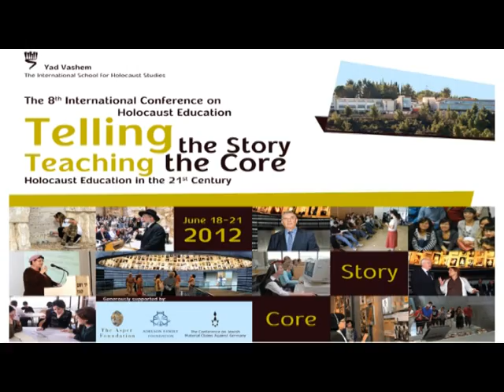Challenges of Teaching the Holocaust at Universities and Secondary Level Educational Institutions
The 8th International Conference on Holocaust Education
Telling the Story:  Teaching the Core -- Holocaust Education in the 21st Century

Session 1 -- Thursday, June 21, 2012
Educators Teaching a Holocaust Curriculum on the College/ University Level and in Public/ Private and Parochial High Schools

Prof. Marcia Littell Sachs, Prof. of Holocaust and Genocide Studies, Stockton College, NJ, USA

Prof. Dr. Christian Kuchler, Institute for Didactics of History and Politics, University of Aachen, Aachen, Germany

Ian Jones, Principal, Milton District High School, OT, Canada

James LaMacchia, St. Mark's School, Southborough, MA, USA

Paula Cowan, Senior Lecturer, School of Education, University of the West of Scotland, Glasgow, Scotland